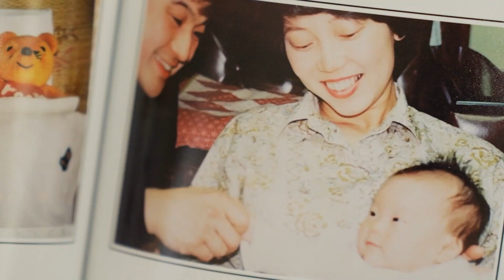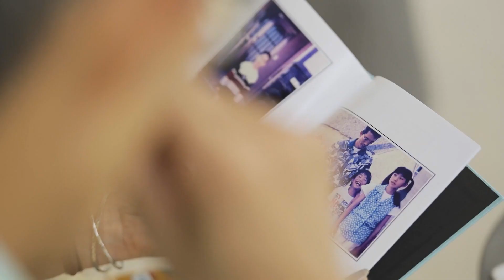太陽が彩る自然の教会│ANNIVERSARY FILM 03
ARLUIS WEDDING / アールイズ・ウエディング

ANNIVERSARY FILM / アニバサリーフィルム
太陽が彩る自然の教会 / TAIYO GA IRODORU SHIZEN NO KYOKAI
沖縄 / OKINAWA

2209621